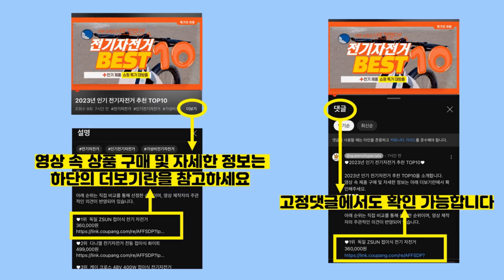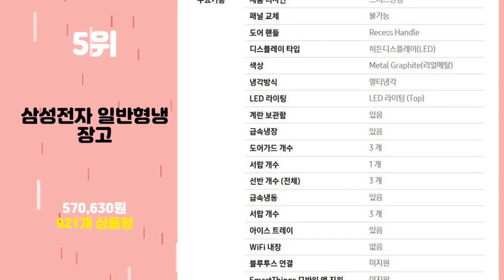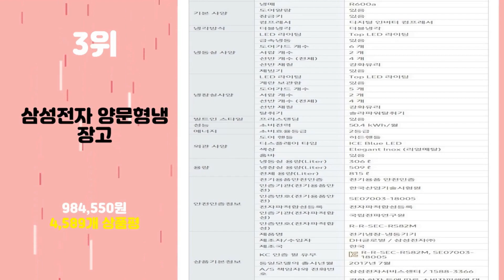2023년 가성비 삼성냉장고 추천 TOP10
2023년 인기 삼성냉장고 추천 TOP10을 소개합니다.

♥10위   삼성전자 냉장고 615L 방문설치  [  941,900원  ]

♥9위   삼성전자 양문형 냉장고 846L 방문설치  [  1,391,400원  ]

♥8위   삼성전자 양문형 냉장고 846L 방문설치  [  1,249,900원  ]

♥7위   삼성전자 양문형 냉장고 846L 방문설치  [  1,117,680원  ]

♥6위   [색상선택형] 삼성전자 비스포크 냉장고 방문설치  [  694,490원  ]

♥4위   삼성전자 비스포크 프리스탠딩 4도어 냉장고 875L 방문설치  [  2,264,480원  ]